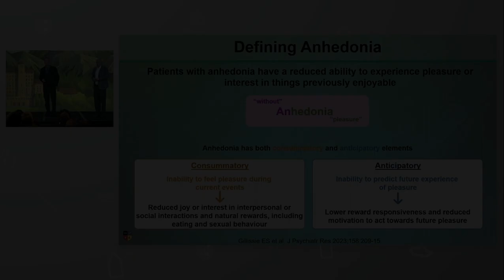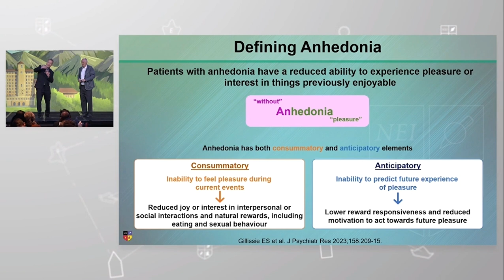Parceria BIPP + NEI: "Anedonia, embotamento emocional e apatia" - Parte 3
COMO A ANEDONIA PODE SE MANIFESTAR NO TRANSTORNO DEPRESSIVO MAIOR? O BIPP DESCOMPLICA!

No trecho de hoje, extraído da apresentação entitulada "Ho Hum to Aha! Treating Anhedonia and Emotional Blunting", realizada pelos Profs. Vladimir Maletic e Roger McIntyre no NEI Congress 2023, quatro relevantes assuntos são explorados:
 1) Definindo anedonia;
 2) Avaliação da recompensa: aprendizagem recompensadora e erro de previsão;
 3) Viés de otimismo;
 4) No TDM: subestimação da recompensa futura e superestimação da punição e perda futura.